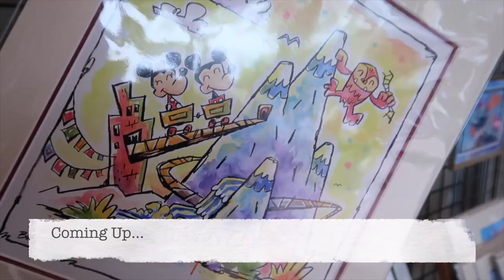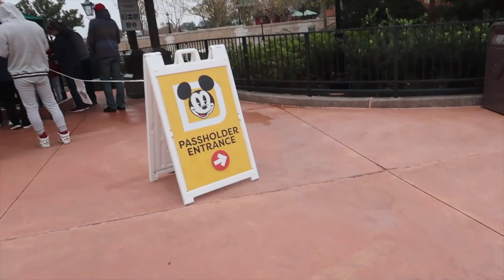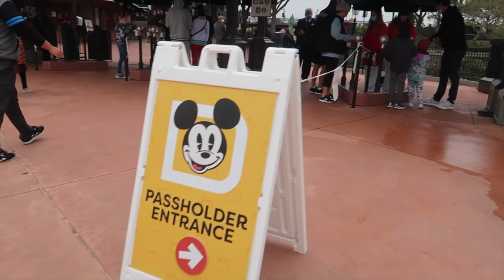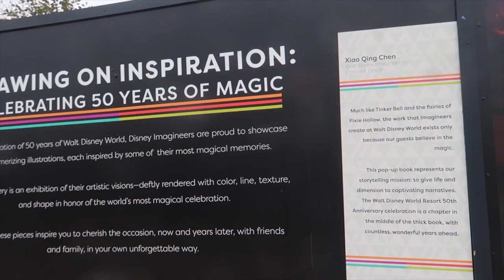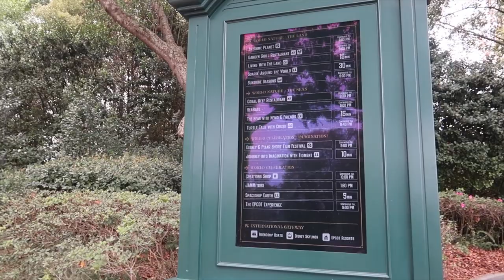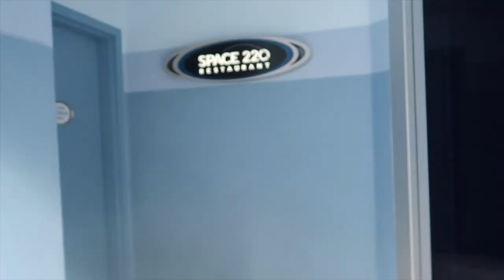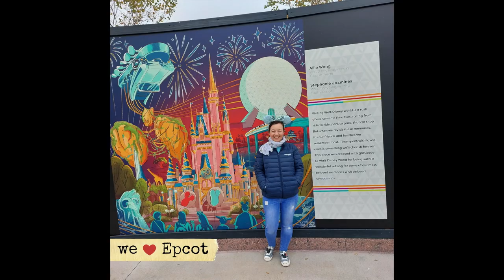WALT DISNEYWORLD 2022 | Epcot Early Morning | Festival of the Arts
Hi, We are Ade and Lisa. Welcome to our Walt Disney World January 2022 trip series. Today is Day 9 Part 1. We went into Epcot for early morning. It was a very relaxing morning and we loved Festival of the Arts.   We hope you enjoy. Lisa & Ade x

Yateley
GU47 7GQ
UK